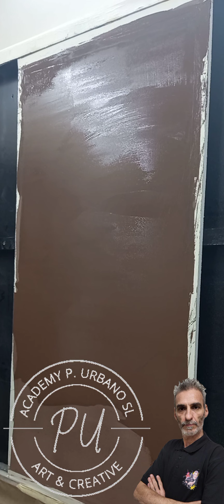Estuco Mármol Marron - Veneciano Lucido 1000 Valpaint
estuco veneciano estilo Mármol a 2 colores marrones